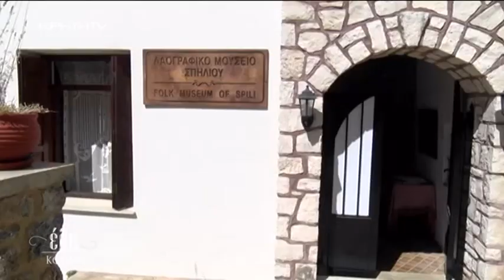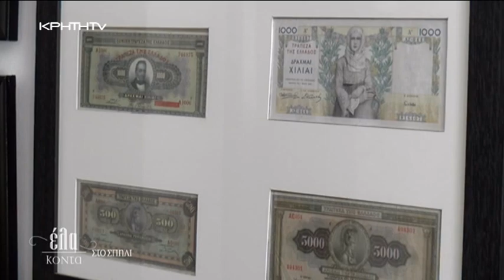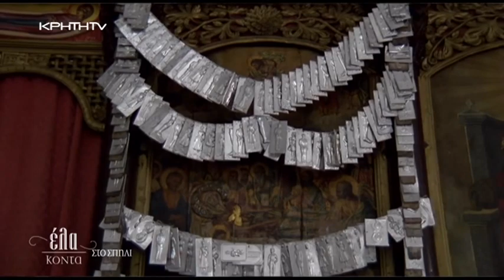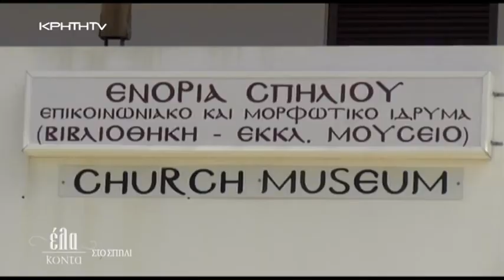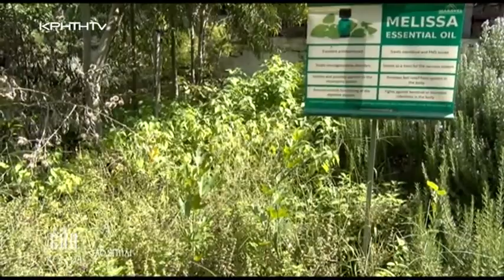ΕΛΑ ΚΟΝΤΑ - Σπήλι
Με την Αναστασία Μπιτζιλέου. Η πρεμιέρα της εκπομπής δίνει μεγάλη χαρά στους Σπηλιανούς οι οποίοι έχουν την τιμητική τους στο πρώτο επεισόδιο του «Έλα Κοντά».Η γιορτή έγινε στην πλατεία του χωριού με τις 25 λεοντοκεφαλές βρύσες στην Κεφαλοβρύση! Ψηλά αιωνόβια πλατάνια συνθέτουν το ωραιότερο σκηνικό για να στηθεί η παρέα του Πολιτιστικού Συλλόγου Γυναικών Σπηλίου! Βόλτες στα γραφικά στενά, τρεχούμενα νερά, αναπαλαιωμένα αρχοντικά, λαογραφικά μουσεία, βυζαντινές εκκλησίες, σπηλιές, μύλοι, βοτανόκηποι, κρητική αυθεντική κουζίνα και καταστήματα με είδη λαϊκής τέχνης σκλαβώνουν την ματιά σας και όλα αυτά συνδεμένα με αληθινές ιστορίες ανθρώπων, κρητική μουσική και χορό!